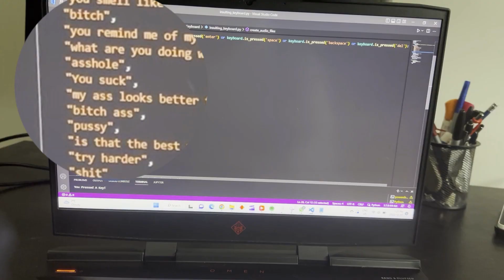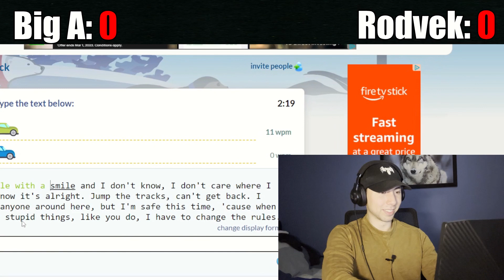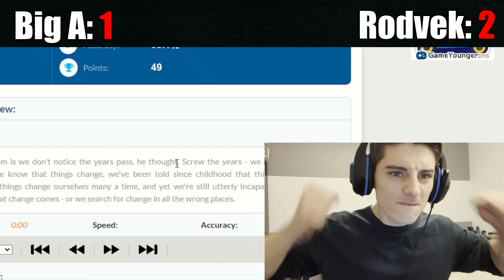The Most Hilarious Keyboard Ever: It Swears When You Type!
Normal keyboards are boring! Just imagine having a keyboard swear at you every time you tickle it. I made a swearing keyboard and challenged my friend to a type racing competition...